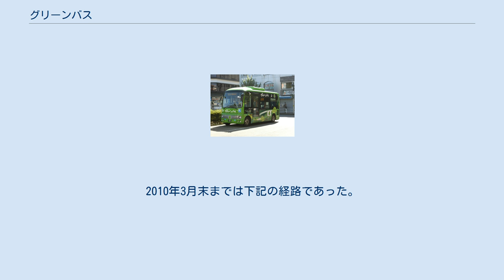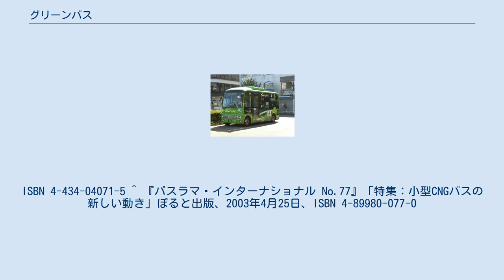グリーンバス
グリーンバスの車両 西武バス（A7-256） 日野・ポンチョ（2ドアロングボディ） 東村山駅東口 - 新秋津駅線 グリーンバスの車両 西武バス（A4-777）号車 日野・ポンチョ（ショートボディ） 東村山駅西口 - 富士見町4丁目 - 久米川駅南口線 グリーンバスは、東京都東村山市のコミュニティバスである。
西武バス小平営業所が運行を受託している。
2003年1月21日運行開始。
 運行開始時は銀河鉄道も運行受託していたが、2014年6月1日より西武バスが単独で受託している。
銀河鉄道が乗合バス事業に進出するきっかけとなったコミュニティバスでもある。
 東村山駅を起点に、以下の4路線が運行している。
 年末年始の12月29日から1月3日までは運行休止。
 2003年（平成15年）1月21日より運行開始。
当初は西武バス小平営業所および銀河鉄道が運行受託。
なお銀河鉄道は、乗合事業の許可を得るまで貸切免許で運行していた（同社の項目も参照）。
 2014年（平成26年）6月1日より運賃改定。
収支率改善と公平性確保のため、西武バスの多摩地区での路線バス初乗り運賃（当時）と同額の180円に値上げされた。
 同年の運賃改定時より、グリーンバスの全路線でPASMO・Suicaなど交通ICカードの利用が可能となった。
従来より発行されている回数券は引き続き利用できる。
 また運賃改定と交通ICカード導入にともない、西武バス小平営業所の単独受託となり、銀河鉄道はグリーンバスから撤退した（同社の項目も参照）。
 最新改定日：2008年（平成20年）2月17日 最新改定日：2010年（平成22年）4月1日 全停留所記載。
 最新改定日：2016年（平成28年）8月1日 全停留所記載。
 2010年4月1日に経路変更を実施した。
2010年3月末までは下記の経路であった。
 実証運行開始日：2016年（平成28年）9月1日 全停留所記載。
 西武バスでは2007年（平成19年）、銀河鉄道では2012年（平成24年）よりノンステップ車両への代替が始まり、現在の車両はグリーンバス専用カラーの日野・ポンチョに統一されている。
 車両ラッピングの柄や色合いは路線ごとに異なり、東村山駅 - 新秋津駅系統および久米川町循環はポンチョのロングボディ、諏訪町循環はショートボディが使用される。
また実証運行中の東村山駅西口 - 久米川駅南口循環では、諏訪町循環・久米川町循環用の予備車として用意されたショートボディが使用されていた（現在はショートボディの車両が増備されている）。
 なお、運賃改定時に西武バス単独運行となった際、銀河鉄道で所有していたグリーンバス専用車両は、西武バス小平営業所に移籍している（銀河鉄道の項目も参照）。
 2003年の路線開設時は、西武バス・銀河鉄道とも専用塗装の日野・リエッセのCNG車（36人乗り・車椅子対応ステップリフトバス）が使用されていた。
CNG改造はフラットフィールドによる。
 両社ともに、リエッセのCNG改造はフラットフィールドによる。
 車両点検などによる代走時の予備車として、西武バスはリエッセの路線塗装車を東大和市ちょこバス（現在はポンチョに代替）と兼用していた。
 また銀河鉄道では、リエッセの一般路線車を東村山青葉恩多町線と兼用しており、まれに小平学校線用の日産ディーゼル・RMが代走することもあった。
 ^ a b c d e f g h i j k l コミュニティバス「路線図・時刻表・運賃」東村山市公式サイト ^ コミュニティバス「バス利用特典サービス」東村山市公式サイト　2017年7月28日 ^ 金額式IC定期券「西武バスIC定期券のお取り扱い」西武バス公式サイト ^ 「西武バス全線乗り放題 1DayPass（IC一日乗車券）」西武バス公式サイト ^ a b コミュニティバス「グリーンバスの運行車両」東村山市公式サイト ^ 『バスジャパンハンドブックシリーズ R51 西武バス』BJエディターズ、2004年1月1日発行。
ISBN 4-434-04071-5 ^ 『バスラマ・インターナショナル No.77』「特集：小型CNGバスの新しい動き」ぽると出版、2003年4月25日、ISBN 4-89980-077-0